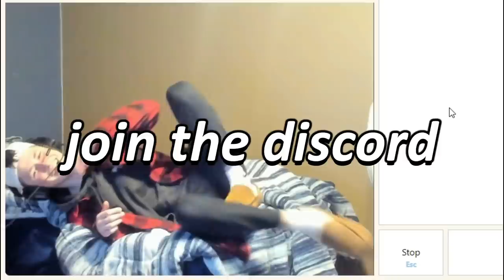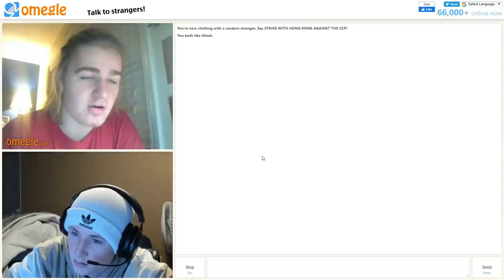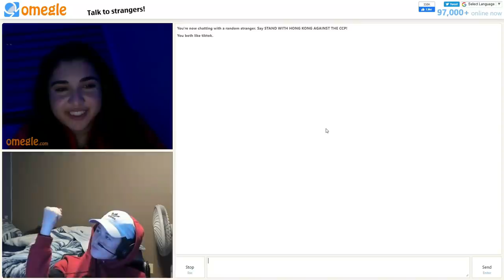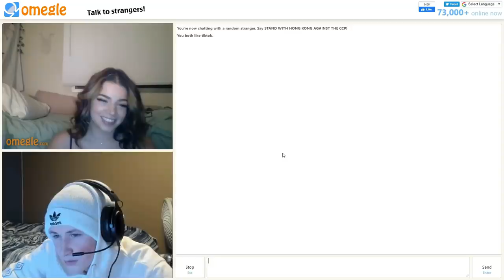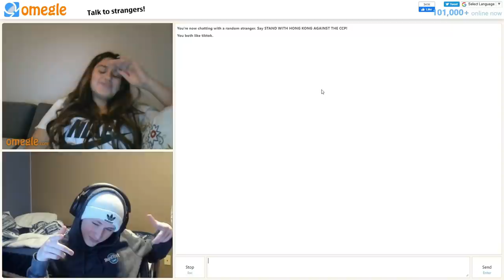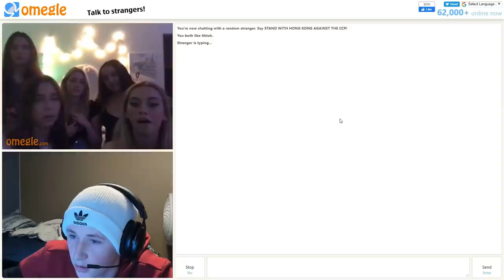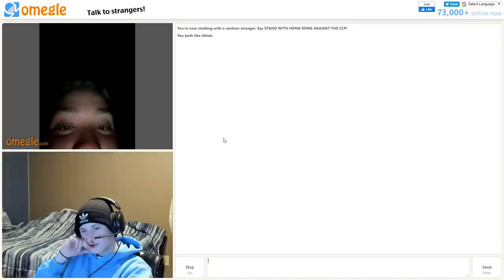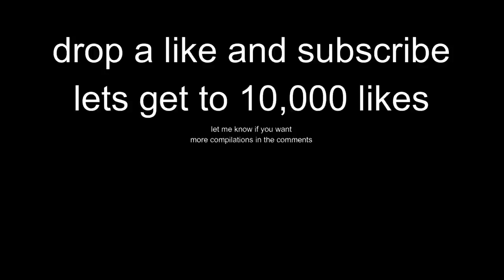THIS IS HOW YOU GET GIRLS